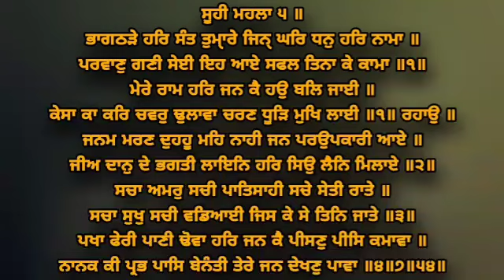Mere Ram Har Jan Ke Hau Bal Jayi - Bhai Jagtar Singh Ji Rajpura Hazoori Ragi Sri Darbar Sahib